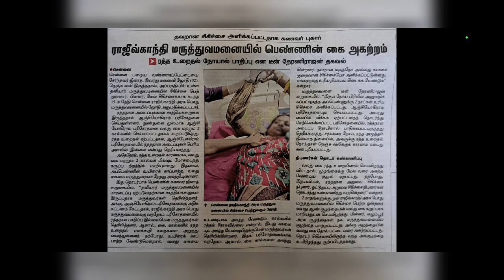அரசு மருத்துவமனைக்கு போறவங்க பாத்து பத்திரமா இருங்க? Rajiv Gandhi hospital issue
அரசு ஆஸ்பத்திரிக்கு மருத்துவமனைக்கு போறவங்க பாத்து பத்திரமா இருங்க? Rajiv Gandhi hospital issue

current issues

current news in Tamilnadu